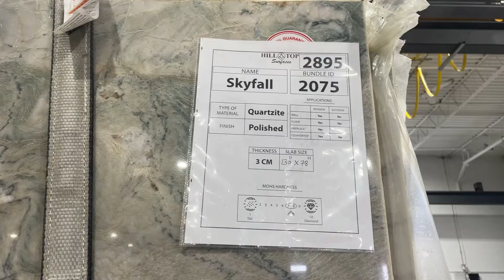Hilltop Surfaces 3cm Skyfall Quartzite BL 2075 / 2895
3cm Skyfall Quartzite is now available at Hilltop Surfaces.

Skyfall Quartzite is a soft grey quartzite that features teal veins with white quartz crystals. A durable and whimsical design suitable for indoor applications.